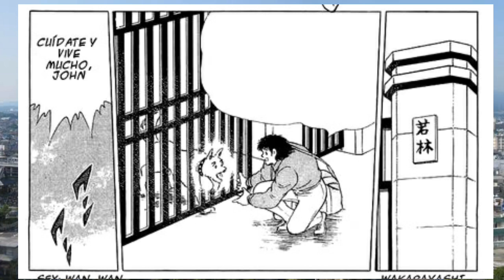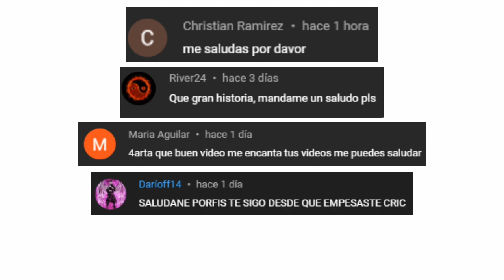UNA PARTIDA SOLITARIA, EL ÚLTIMO DÍA DE TSUBASA EN JAPÓN... HISTORIAS INÉDITAS DE CAPTAIN TSUBASA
Tsubasa Ozora ha tomado una decisión: partirá solo hacia Brasil y sin notificarle a nadie, pero antes de poner rumbo al aeropuerto recorrerá la ciudad de Nankatsu. Además, los resultados de los exámenes para la preparatoria son anunciados y vemos cuál es el panorama de la generación dorada. ¡Disfruta el video!

*Todos los personajes pertenecen a Yoichi Takahashi*